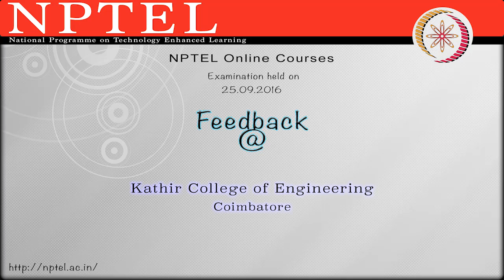NPTEL : NOC Exam Feedback : Kathir College of Engineering